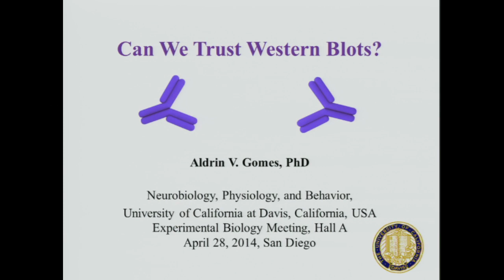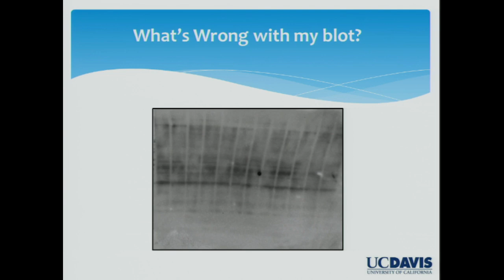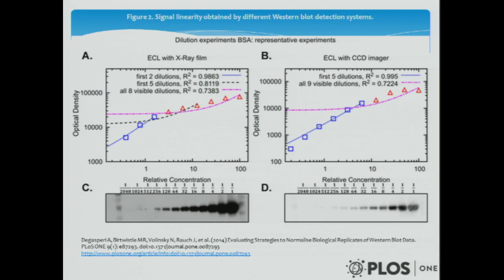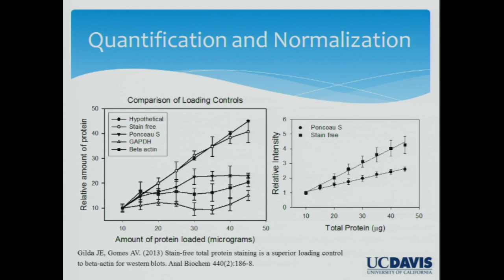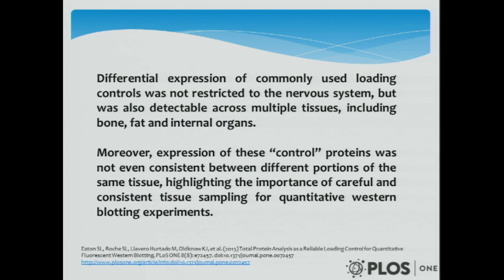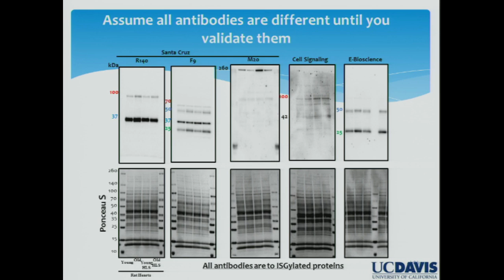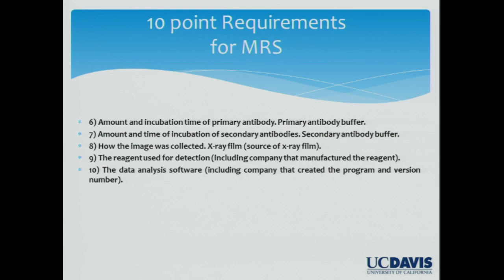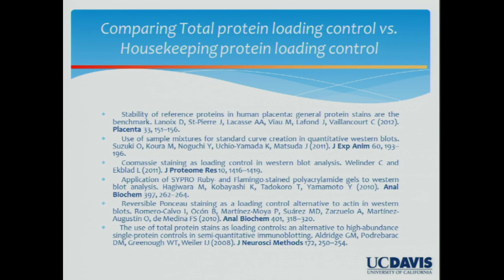Can We Trust Western Blots?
In this 45 min presentation, Aldrin Gomes, Associate Professor of Neurobiology at UC Davis, talks about key success factors to instill trust in western blotting data.

Western blotting is a widely used technique to identify and quantify proteins in complex samples. Unfortunately, as an editor of several journals, Prof. Gomes routinely observes Western blots that are not properly conducted. The generally low quality of western blotting data has led scientists to question whether we can trust protein quantification when using western blots. Reducing errors and misinterpretations requires standardized procedure and proper controls.

In this webinar, Prof. Gomes discusses the following key factors for high-confidence western blot data:
1) Quality of the primary and secondary antibodies and the blocking reagent
2) Proper target protein controls
3) Choice of total protein loading control vs. housekeeping protein loading control to normalize the target protein measurement

Prof. Gomes also presents tips to reduce the overall time required for first-rate western blots an how to minimize the pain of going through a long procedure. The scientific community needs to continue to increase the awareness of problems associated with western blotting and introduce, improve, and standardize basic criteria for western blotting practices so that the most investigators will be successful in eliminating common problems associated with "bad" western blots.